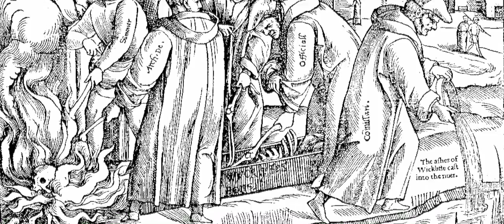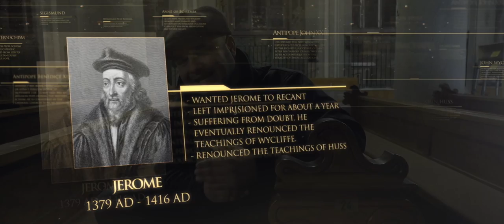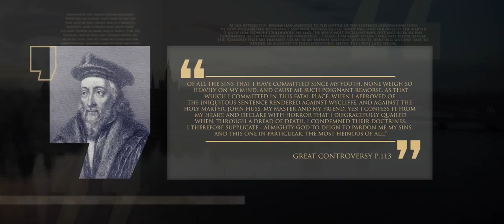13 La reforma en Bohemia - El juicio de Hus y Jerónimo - Lineage